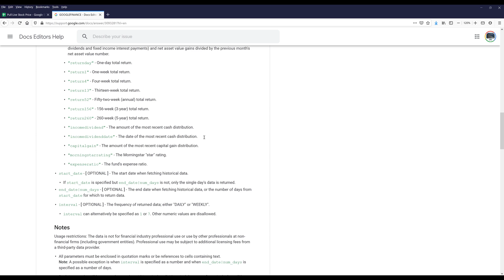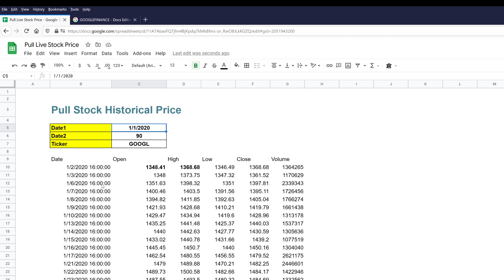How to retrieve Historical Stock Price Information in Google Sheets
In this tutorial, I am going to cover how we can access historical stock data such as open/close prices, volume in Google Sheets using the GOOGLEFINANCE function.

Google Sheets has a built-in function called GOOGLEFINANCE which fetches current or historical securities information from Google Finance platform. Instead of paying $15 to $20 for a 3rd party subscription service to access different finance data, Google Sheets's GOOGLEFINANCE function makes the information available for FREE.